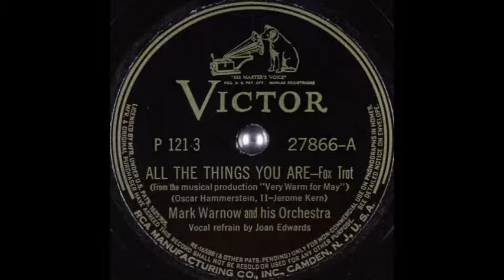Mark Warnow & his orchestra - All the Things You Are (1942)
Vocal refrain: Joan Edwards.

Words & music: Oscar Hammerstein II & Jerome Kern.
Song features in the musical production "Very Warm for May".